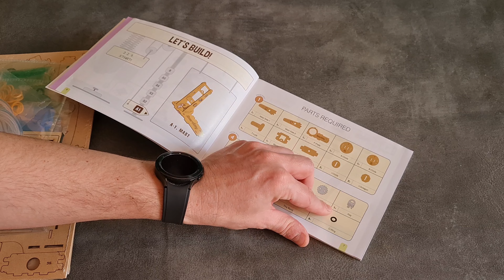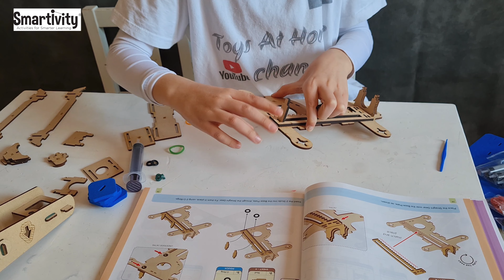Κατασκευή Υδραυλικού Γερανού της Smartivity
Κατασκευή πλήρως λειτουργικού υδραυλικού γερανού/ μηχανικού χεριού από την εταιρεία Smartivity. Μόλις συναρμολογηθεί, τα παιδιά μπορούν να τον περιστρέψουν, να σηκώσουν αντικείμενα (μέχρι 100 γρ.!) με τη δαγκάνα του, να τα μετακινήσουν από τη μία μεριά στην άλλη και να τα αφήσουν κάτω. Όλα αυτά επιτυγχάνονται μέσω ενός κυκλώματος νερού με απλές σύριγγες. Στο τέλος, μπορούν να το ζωγραφίσουν και να δημιουργήσουν τις δικές τους προκλήσεις! Το μόνο που έχουν να κάνουν είναι να ακολουθήσουν τα βήματα ένα- ένα, όπως περιγράφονται στο εικονογραφημένο εγχειρίδιο οδηγιών. Μέσα από την ενασχόλησή τους με αυτή, τα παιδιά θα ανακαλύψουν τους νόμους που διέπουν τη μηχανική καθώς και την ατμοσφαιρική και υδροστατική πίεση. Χρησιμοποιώντας ένα ειδικά σχεδιασμένο απλό σύστημα δόμησης, θα κατασκευάσουν ένα υδραυλικό κύκλωμα και θα εξερευνήσουν τον τρόπο λειτουργίας του, βιώνοντας τη χαρά της δημιουργίας (επιστημονικής και καλλιτεχνικής), αλλά και την αναγκαιότητα του κάθε επόμενου βήματος, το οποίο θα πρέπει να στηρίξουν λογικά. Μπορούν να ασχοληθούν ατομικά ή να κατασκευάσουν το γερανό συνεργατικά. Μια σειρά παιχνιδιών, που αφαιρεί τους περιορισμούς και τους κανόνες και προσθέτει κριτική σκέψη και περιέργεια! Φιλικά προς το περιβάλλον, πληρούν τα μέγιστα πρότυπα ασφαλείας, προάγουν την τάξη, το παιχνίδι μακριά από οθόνες ενώ είναι κατά της διαφυλικής διάκρισης. Διαστάσεις Συσκευασίας: 90 x 30 x 25 εκ. Κατάλληλο από 8 ετών και άνω.